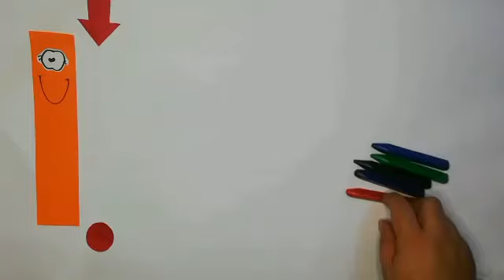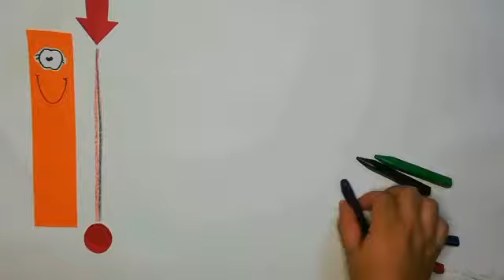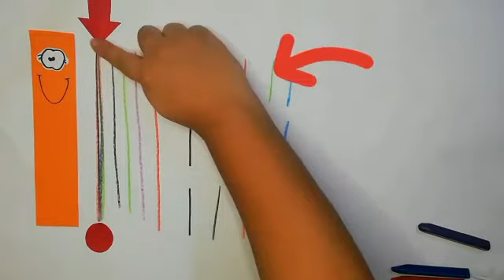Trazo vertical, Miss Andrea